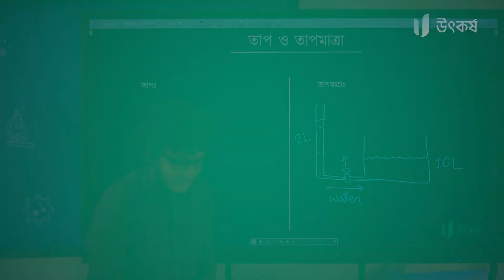বিশ্বজোড়া পাঠশালা মোর, সবার আমি ছাত্র।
রাতুল ভাইয়ার এই ভিডিওটা খুবই গুরুত্বপূর্ণ একটি লাইফ লেসন আমাদের সকলের জন্য। কোনোকিছু শেখার ক্ষেত্রে আমাদের বয়সের ভেদাভেদ করা উচিত নয়। আমরা আমাদের বড়দের পাশাপাশি ছোটদের থেকেও শিখতে পারি। শুধুমাত্র বয়সে ছোট বলে কাউকে তাচ্ছিল্য করা উচিত নয়।